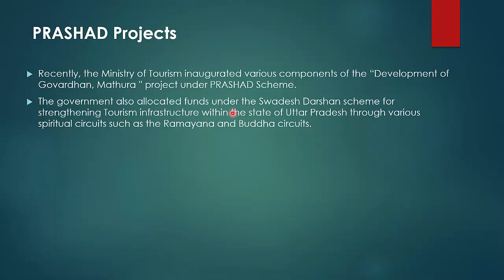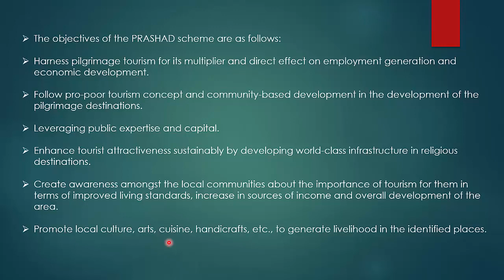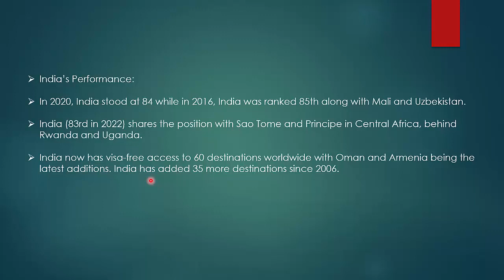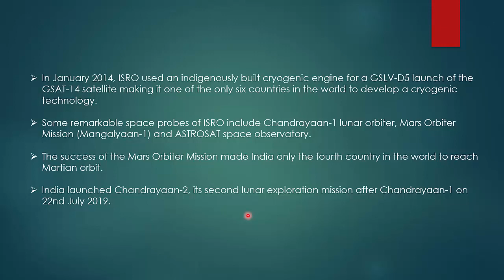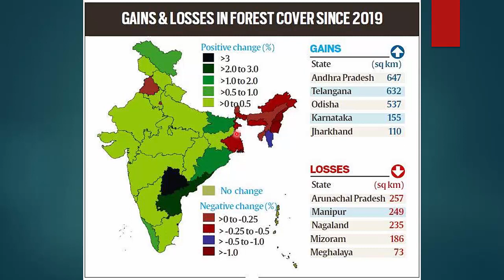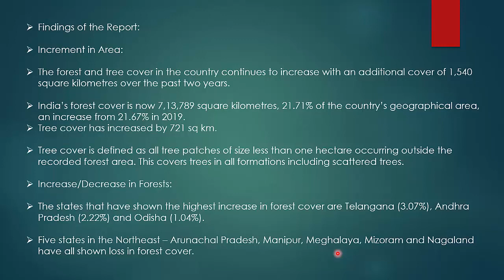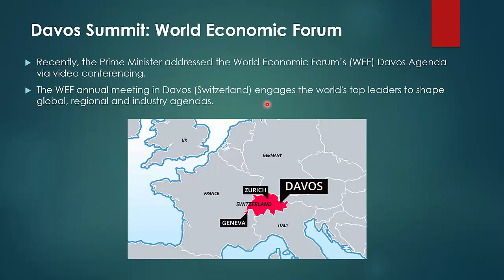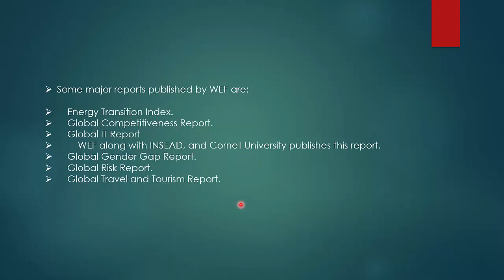ENGLISH CA PART 91